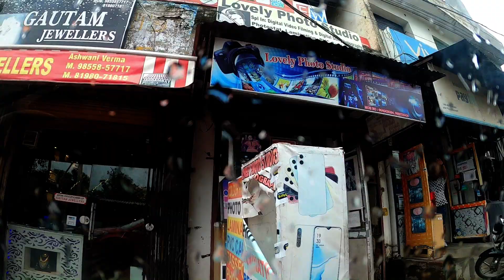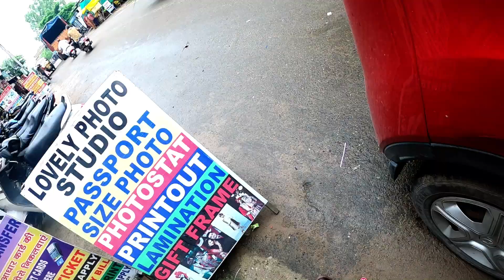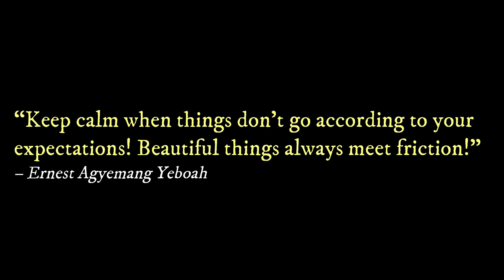Army ne bomb check karne ke liye rok liya | Mission Ladakh | Day 2